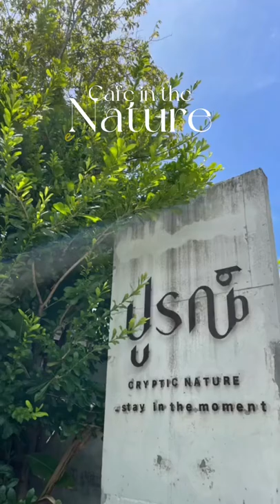Natural in the Cafe ปูรณ์/POON บรรยากาศดีสดชื่น คาเฟ่ที่ feel good 🌿🌱🌲